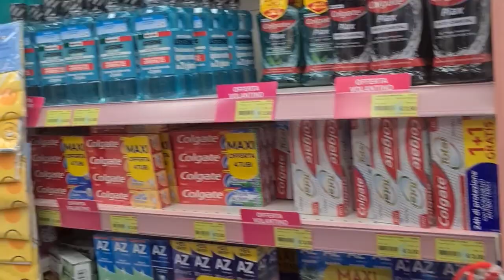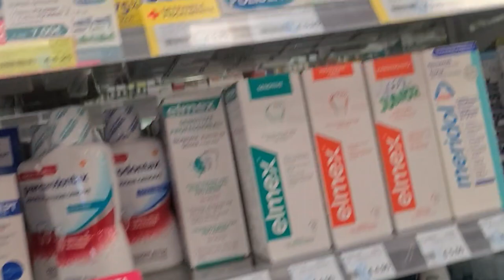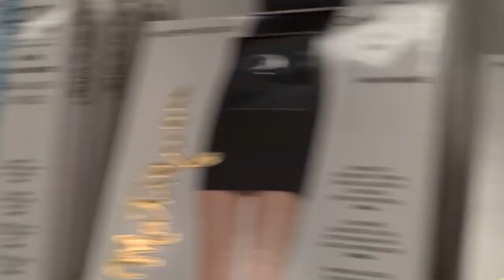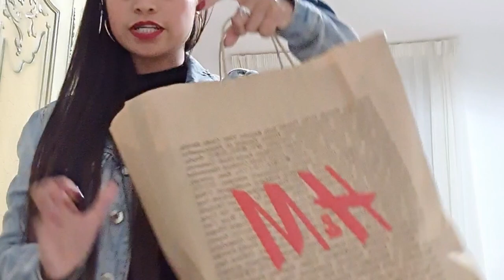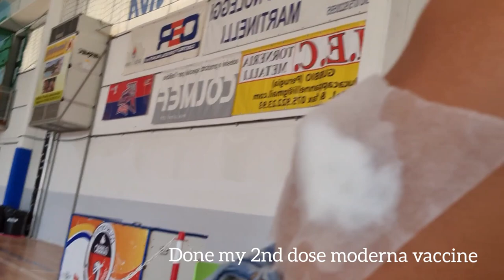GROCERY HAUL + 2ND DOSE MODERNA VACCINE DONE | THE CASTRIOTA